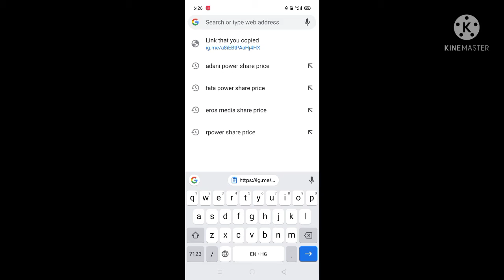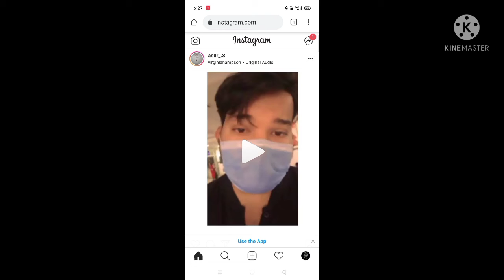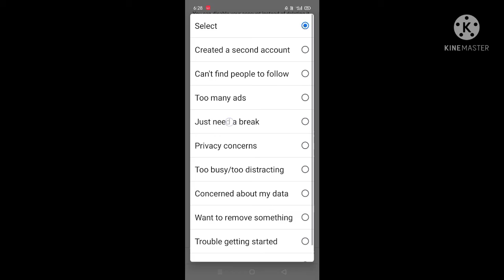// Algrow // Disable your account in just a minute// Instagram account // delete account //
disable your instagram account